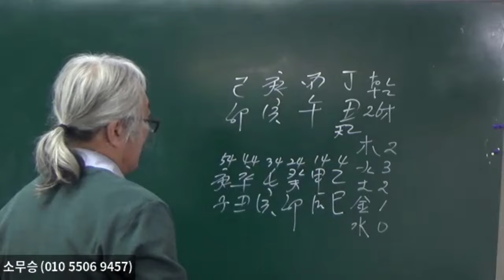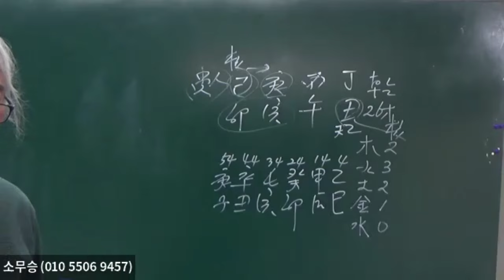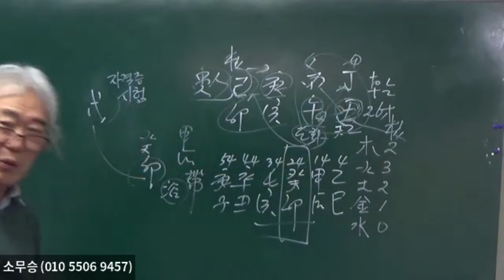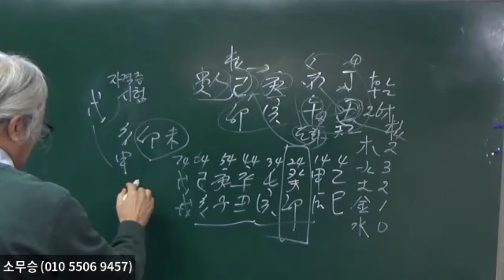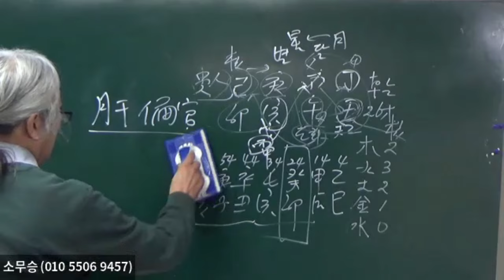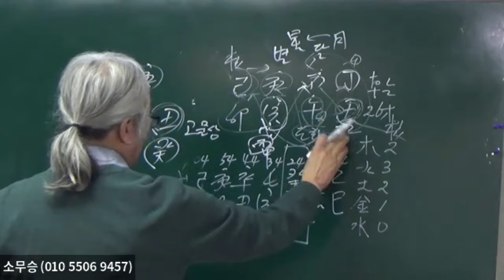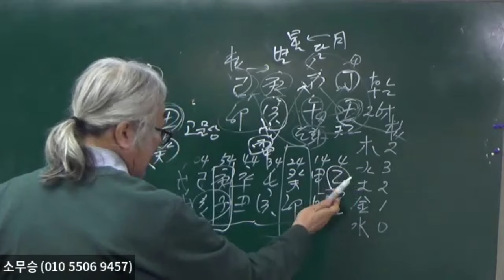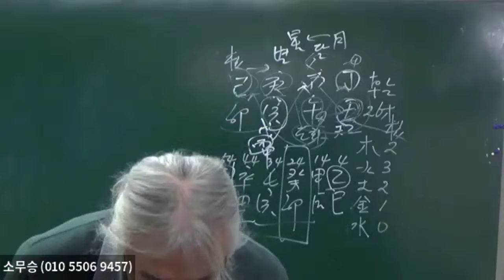신약한 庚金에게 己土는 귀인이다